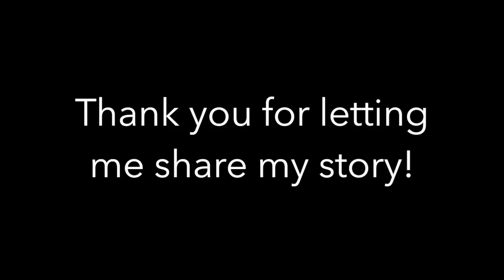Hiking with Endometriosis and Ovarian Cysts | PCT 2018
This is one of the most vulnerable videos I have made, and I am terrified, to be honest.  I wanted to share my story about some health issues I have dealt with for years now and how I am going to deal with it on my thru-hike of the Pacific Crest Trail.  You can reach me by e-mail, Instagram, Facebook, or in the comments of this video.  All accounts are linked below.  Your support means the world.

My hope is that we can create a community of openness and support across various topics, especially ones like this that can be embarrassing and sometimes overwhelming to talk about.